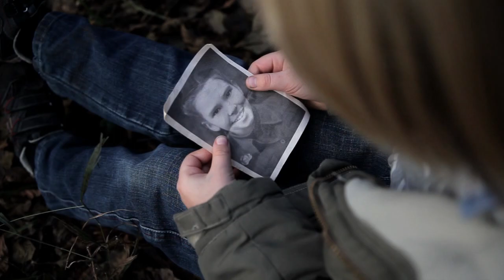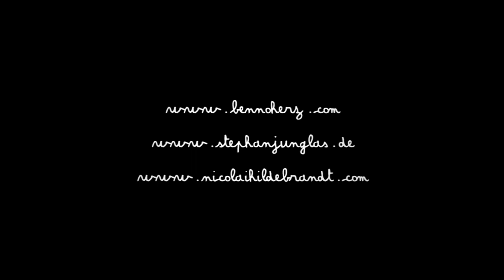Benno Herz The Sound (Official Clip) HD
Benno Herz - The Sound

script, directed & edited by Nicolai Hildebrandt
photography by Stephan Junglas
Album "The Right To Be Weak" out now.
shot with canon 5d markII